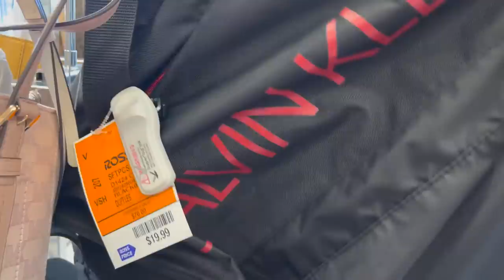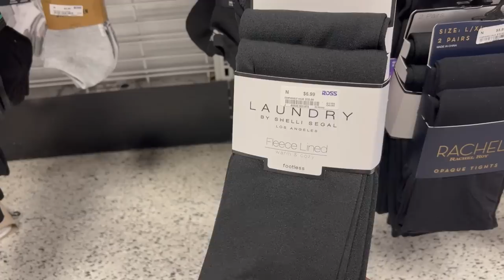❤️Viernes De Compras En ROSS!😍 Llenando El Carrito Con Mercancía De Marca Para Mi Clientela😱